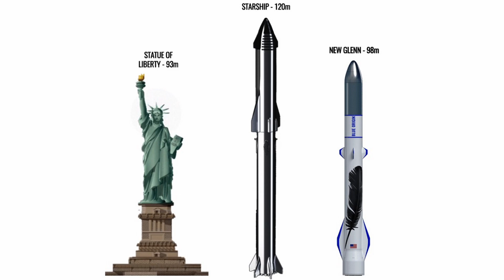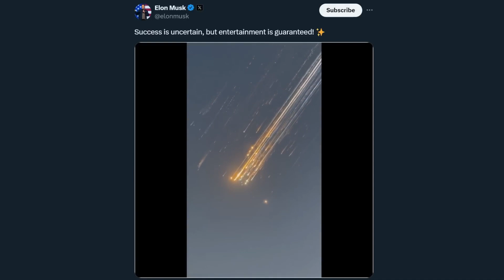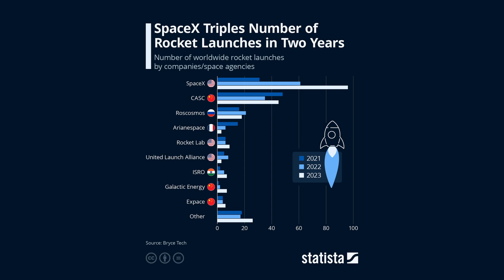Starship 07 vs New Glenn, Semana importante para la astronaútica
Esta semana hemos visto no uno, sino dos vuelos de los dos cohetes más grandes en activo, El Starship de SpaceX, y el New Glenn de Blue Origin.
Te explico todos los pormenores de estos lanzamientos.
00:00 - Intro
00:48 - Lanzamientos
01:45 - Diferencias
03:47 - Críticas
05:50 - El futuro
-La cerámica hecha a mano de Sara la puedes ver
-Píllate una camiseta, están guapas, en diferentes colores, tamaños, chico, chica, niños/as, buena calidad, y las tienes en casa en un par de días por 16€